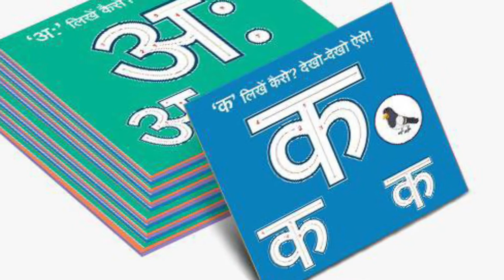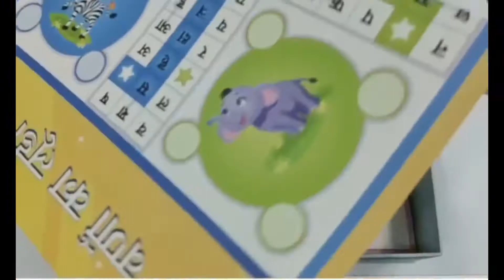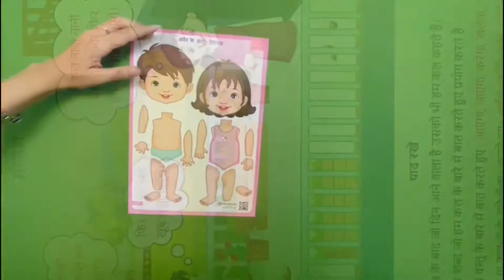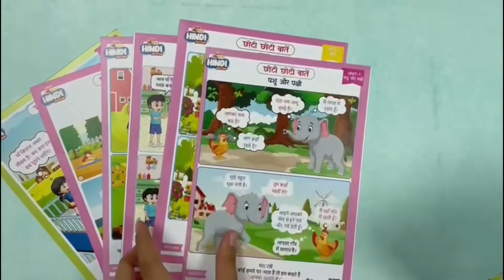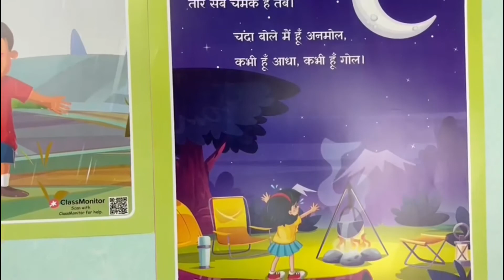HOMESCHOOLING KITS | HINDI KIT 2.5+ yrs | GET CLASS MONITOR KITS | DOCTOR MOM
Hi Guys,

If you are homeschooling your tiny toddlers, preschoolers & looking out for one kit to teach them phonics, then you’d definitely find these kits beneficial.

You can either Inbox me on Instagram to place your order

or

Here are the differernt kits available,

PLAYGROUP - 1.5-2.5 years :
NURSERY - 2.5-3.5 years :
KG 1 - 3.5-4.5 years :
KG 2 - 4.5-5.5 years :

For other kits & enquires msg me your name & City, ll get back to you at the earliest.

Do check the following links to find us in various social media handles :

AMAZON STOREFRONT LINK :  All our recommendations- tried & tested toys /books/ children essentials!

Also under each video in the description box you can find links to the products shown/ used in the video.

Help me reach 10K guys!!! 🎊🎉

Love,
Sama